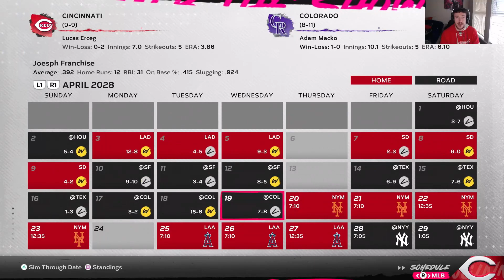GRAND SLAM! - MLB 24 RTTS ( RF ) - EP 32